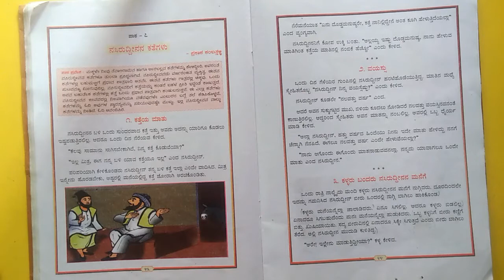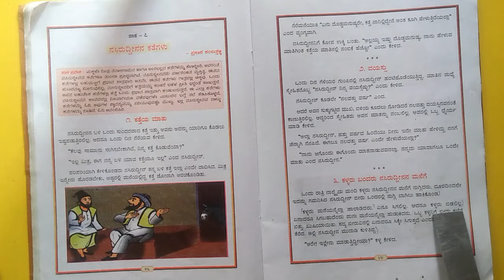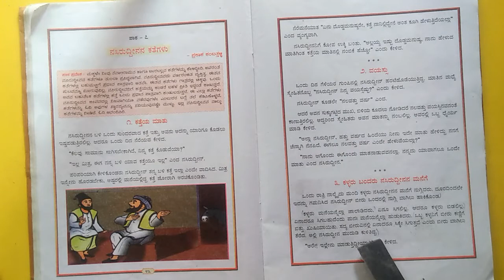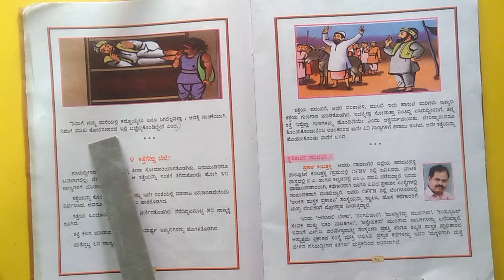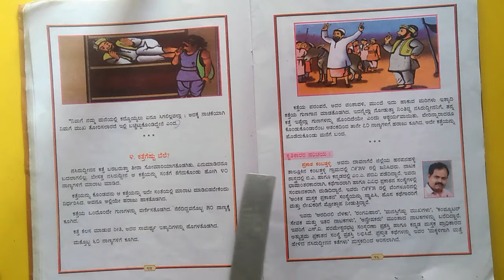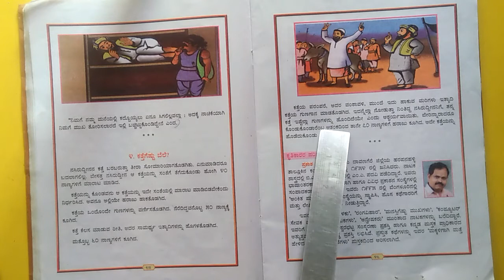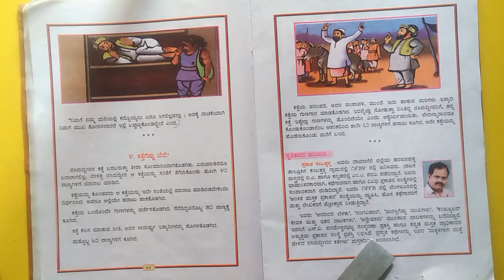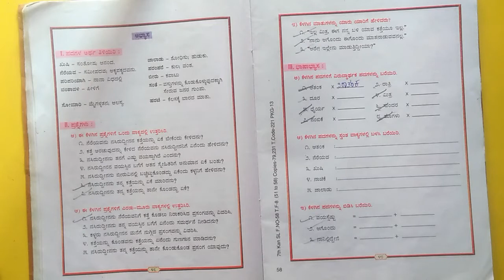Class -7. Nasiruddinana kategalu. Kannada. part-2